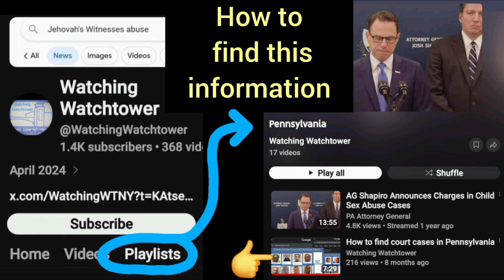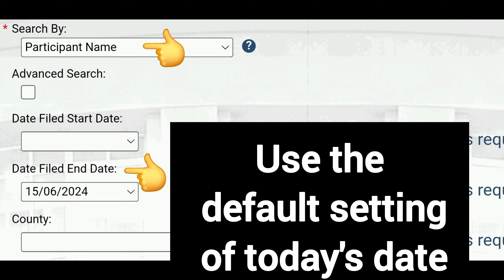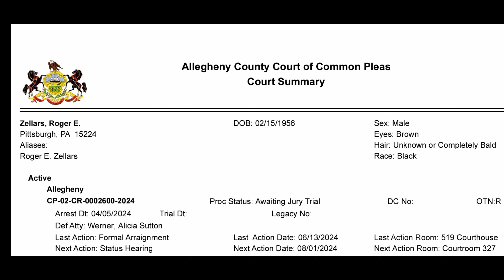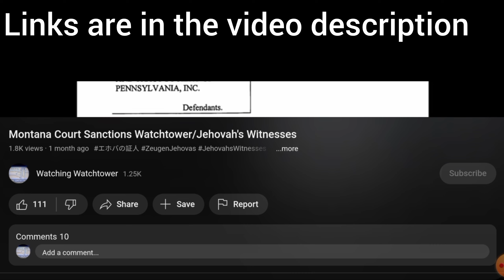Jehovah's Witnesses ~ Roger E. Zellars Jury Trial Scheduled 10/21/2024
Lower Burrell, Pittsburgh men charged in state probe of child sex abuse among Jehovah's Witnesses